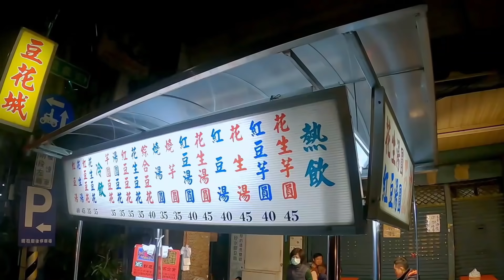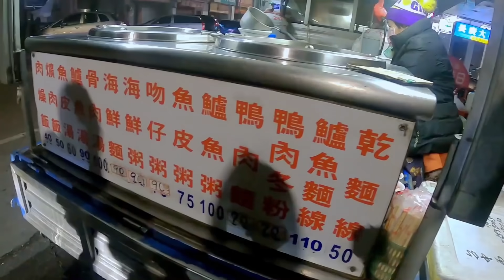晚上十點以後才有的餐車、廟東宵夜刷一輪//小籠包PK賽//鮮美魚湯報你知//美食推不推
這次又來到廟東啦～
直接上次看到10點後餐車，吃一輪吃起來
以下來一句評論

1:00 雞魯飯 份/50元
飯還不錯(有人巧遇私訊我們說難吃XD)但吃起來還可以，湯就真的不行，不知道是不是天氣太冷的關係，貢丸涼涼的Q.Q

2:11 九層塔蔥油餅/40元
皮算香，但九層塔跟蔥蛋餅皮有各自為政的感覺

3:35 阿瘦皮鞋前面的鮮肉湯包 籠/55元
造型蠻可愛的，很多汁，皮略厚，跟小籠包比，確實比較像鮮肉包

5:45 豆花城 綜合豆花/40元
蠻好吃的，冷熱的湯不一樣，涼水是豆漿、熱的是熱糖水加薑汁，豆花很老派，整體好吃

9:24 鱸魚湯 海鮮粥 /90元
很讚，值得推；湯很鮮甜好喝，不同的湯品有明顯不同的風味，是宵夜好物

12:43 藥局旁的湯包、蒸餃 籠/50元
跟阿瘦是完全不同的風格，也是好吃，內線的蔥味很濃厚，算蠻驚豔的